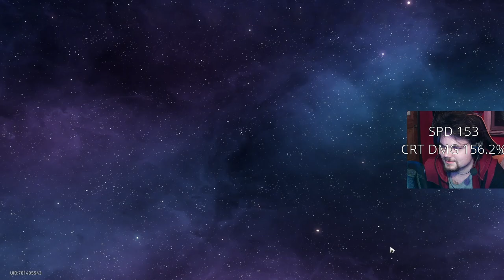This Is How Your Account Should Look Like If You're A Day 1 F2P/Low Spender | Honkai: Star Rail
Pre-2.1 Account Review